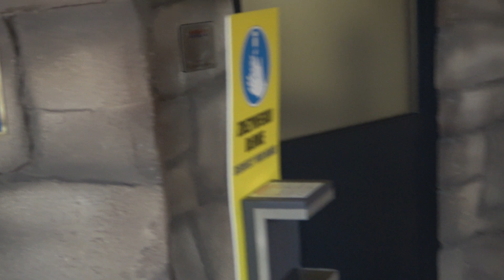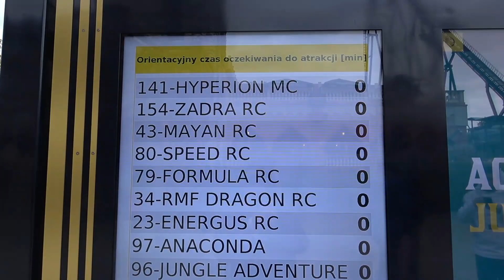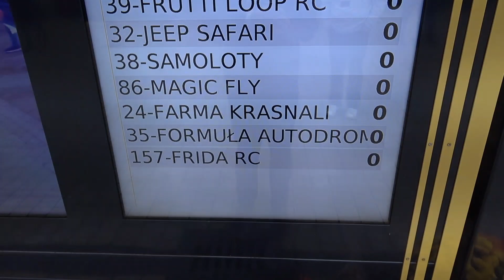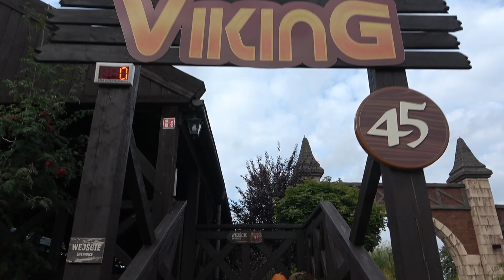The Funniest Day at Energylandia Vlog Beer and Backwards Rides September 2021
Welcome to one of the funniest vlogs i have recorded, this day was one of my favourite days at any park, We drank beer and then more beer and did some crazy things on some coasters,
Join me and Dan for his first ever European park, first RMC and first Hyper coaster

Equipment Used
Sony Af-52
Go Pro Maxx 360
Go Pro Black Hero 7
Nikon D750
Nikon 24 - 70mm 2.8g